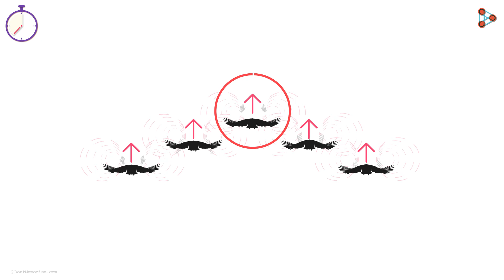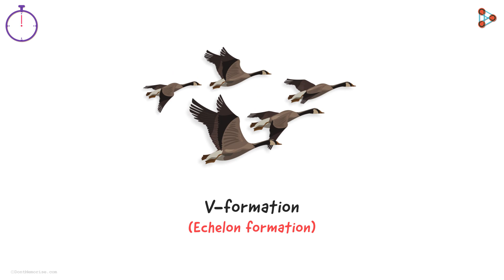Birds V-formation में क्यों उड़ते हैं? - in Hindi (हिंदी में ) | One Minute Bites | Don't Memorise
📲IIT JEE Main College & Branch Predictor 2024 If you are a daydreamer, then you have definitely spent hours looking outside the window, up in the sky. Did you notice the birds flying in the sky? When flying in a flock, birds often fly in a V-formation. But why do they do that? Let us find the answer in this One Minute Bites video.